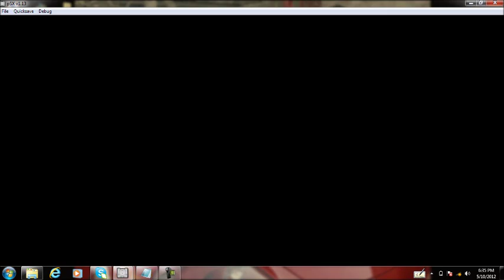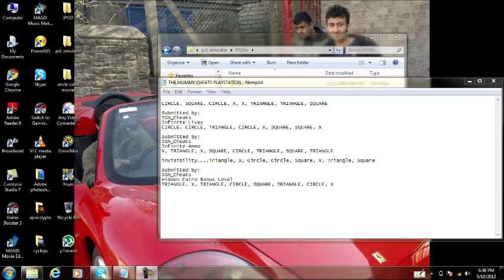The Mummy Ps1 Game all CUTSCENES (HD)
its just keep getting better and better !!!